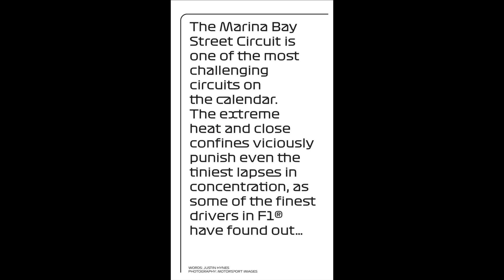Singapore Grand Prix F1 2022: First Test Run at Brompton Record Speed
The amazing night race Singapore Grand Prix F1 2022 returns after a hiatus of 2 years due to Covid. Here we become the first to test the circuit using the latest Brompton Black Edition on the Padang (9) grandstand straight.  F1 rated at 280km/h for 7 seconds, our tester beat a chasing motorbike finishing it at record speed.